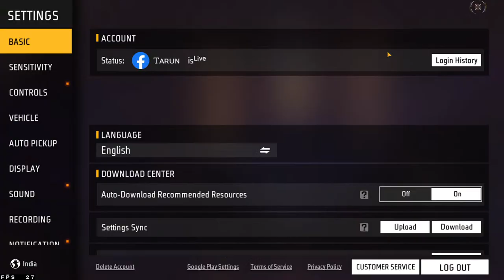New Season Cs Rank push In Region Top 1 Lobby With Highest Streak Ever 🤯 | Garena - Free Fire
© Copyright:-

👉I will allow anyone to make reaction videos but the video must remain branded under @UnGraduateGamer (with our channel link) in the description box. Comparison Videos not allowed(Mind-it).

FreeFire Live
Free Firie Live Bangladesh
Free Fire Live Nepal
Free Fire Live AO VIVO
live stream free fire
live freefire
live ff
ff live
free fire
free fire kab launch hua tha
free fire live photo
free fire live cs rank
free fire live event
free fire live today india
free fire ki live video
free fire ka live
free fire ki live